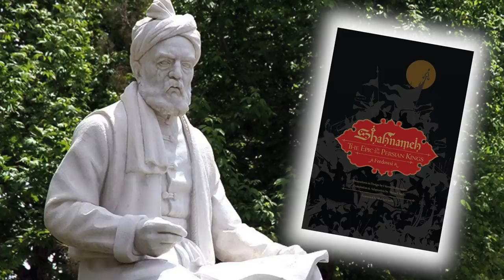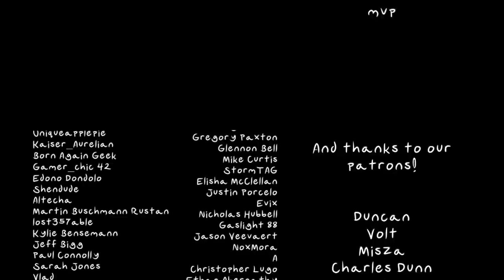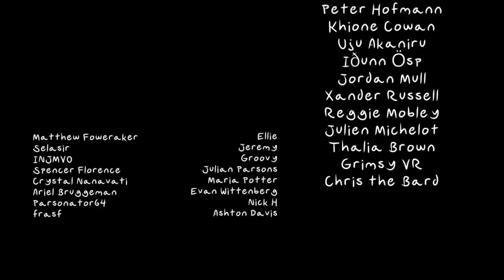Miscellaneous Myths: Zahak The Serpent King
Sometimes you read a myth or folktale and it surprises you how different it is from the narrative conventions you're used to, and sometimes literally the exact opposite thing happens and it's incredible. So anyway here's an evil snake emperor overthrown by a charismatic rebel leader and a lost true heir chosen one prophecy hero written ONE THOUSAND YEARS AGO

PARTIAL TRACKLIST: Starfall, Black Blade, Winged Dragon of Ra theme, He Who Brings The Night, To Victory, A Hero's Return, False King, Star Sky

With an Amara account, you can translate this very video by following this